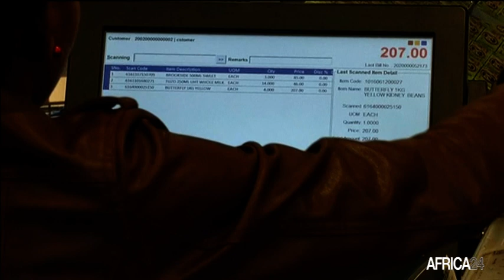Cameroun, PÉNURIE DES PIÈCES DE MONNAIE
Economie : La pénurie des pièces de monnaie  persiste